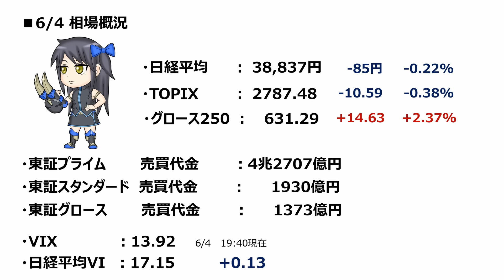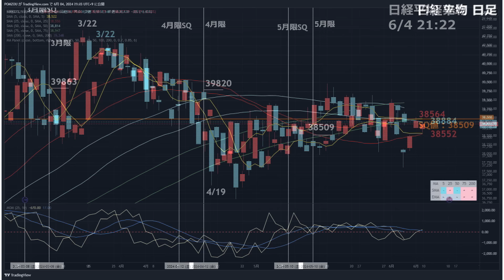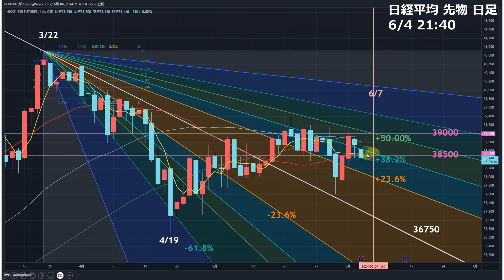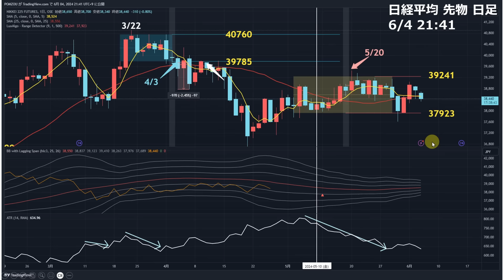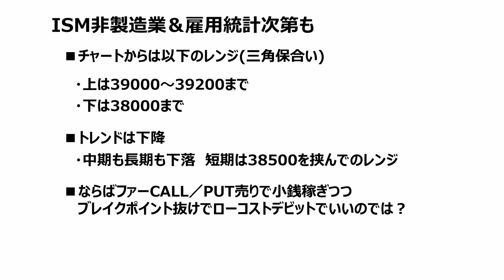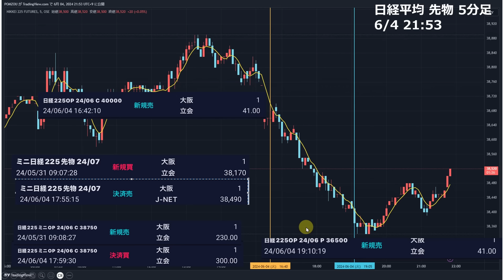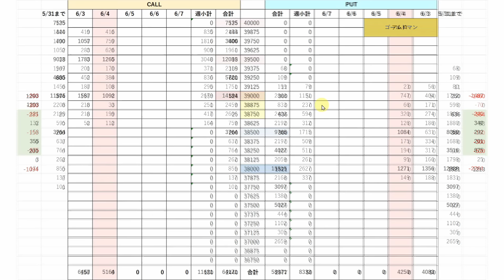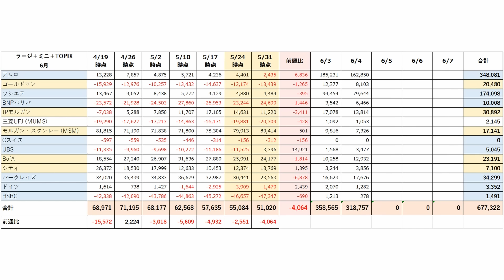【日経225オプション考察】6/5 日経平均 38500円のレンジ相場に！ ブレイク前に有効な戦術とは!?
■今回のカブラボ
【カブラボ】6/4 上値が重い日本株 その中で一筋の光明を見出すならこのセクターだ！

【6/15 19時 無料セミナー決定】
TradingViewで勝てる！実践チャート戦術
※チャート作成＆バックテストデータ資料 プレゼント！

【ウィブル証券 コラボ動画プレゼント】
限定タイアップ企画実施中！今なら初回入金で有料級特典動画プレゼント【PR】

■さらに！コラボ動画プレゼント
米国株を使った〇〇〇大作戦の限定動画です！
それ以外にも様々な特典キャンペーンがありますのでぜひチェックを！

上記で口座を開設されたら、オプション取引キャンペーンにエントリーを！

【日経225オプション考察】6/4 日経平均 また三角持ち合いに。なら上値ブレイク期待だ！

【日経225オプション考察】6/3 米PCE速報！無難に通過したPCEで目先株は底堅いも6月第1週は米指標で波乱必至！

【日経225オプション考察】5/31 日経平均 急落から急反発の展開！ 戻りのメドはココだ！